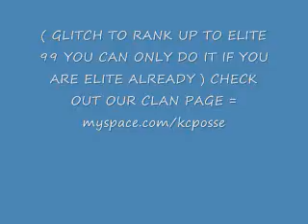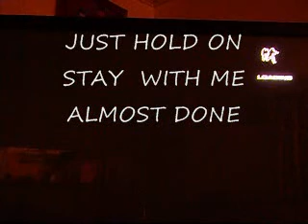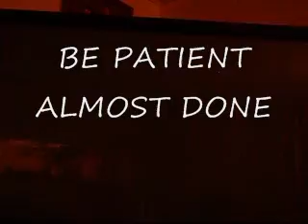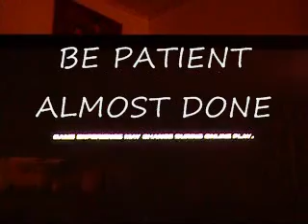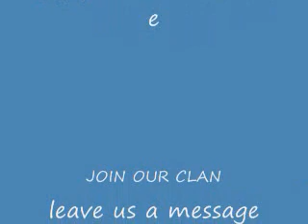R6V2 ELITE 99 GLITCH EASY STEP BY STEP (official glitch)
A STEP BY STEP  ON HOW TO GET TO ELITE 99